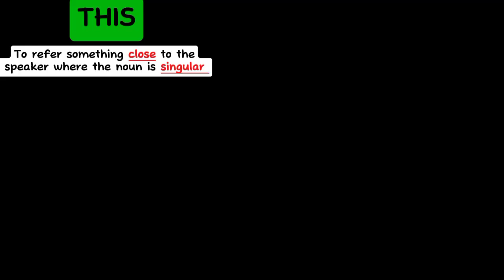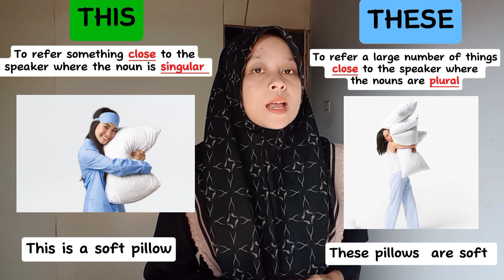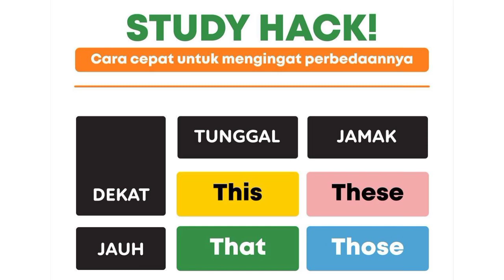Nisda Ayu Yunizar_Final Test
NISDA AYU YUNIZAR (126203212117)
Computer Based Media in Language Learning